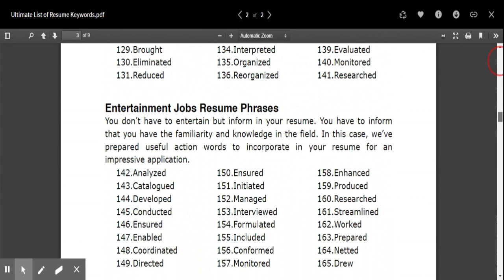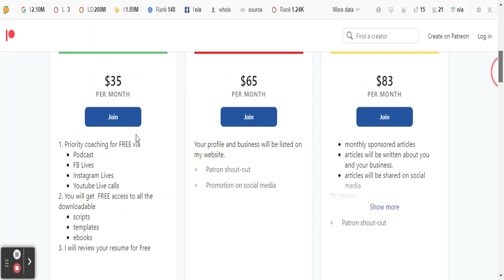WRITE AN INCREDIBLE RESUME || 5 GOLDEN RULES || RESUME TIPS || HOW TO FORMAT YOUR RESUME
WRITE AN INCREDIBLE RESUME || 5 GOLDEN RULES || RESUME TIPS || HOW TO FORMAT YOUR RERSUME

I create professional resumes and cover letters that deliver powerful results FAST since 2015. A successful job search hinges on powerfully written resume that is modern error-free, formatted according to today's standards and showcase your most marketable skills!
As a resume writer professional or as a career expert when it comes to resumes, I will help you rise above the competition!
I know how to sell your skills!

Working with me you will get:
- professionally composed and powerfully formatted resume
-complete resume package
-one-on-one phone consultation
-a costumed tailored cover letter highlighting your experience
-custom designed post interview follow up letter
-a complete LinkedIn profile rebuild
-assessment of your skills, knowledge, and experience

My goal is to make sure your resume is viewed by hiring managers. I will write your resume with the upmost quality and distinction. I strive to set you apart form the rest.